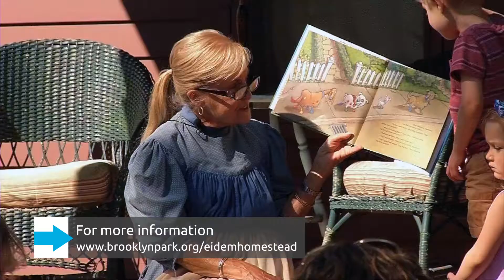Family Activities at Eidem Farm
Visit the Eidem Homestead and Farm through August for great events including Daily Life on the Farm and Stories from the Porch. for a full schedule of events.